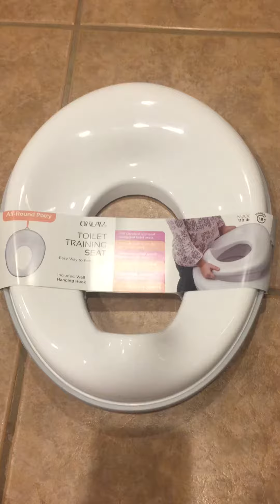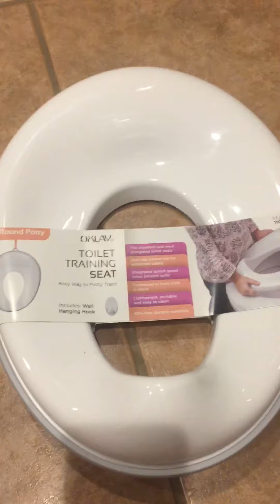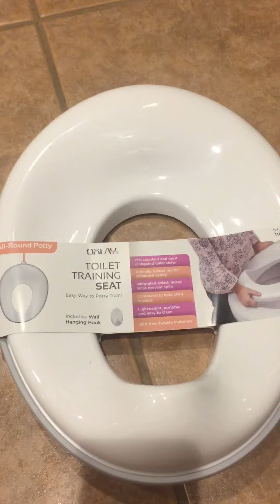Unboxing Oxlay potty training seat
This Oxlay Potty Training Seat is designed for the kids 18 months and up when they start potty training. It fits perfectly and easy to clean. The material is BPA free, thus it is very safe for health.